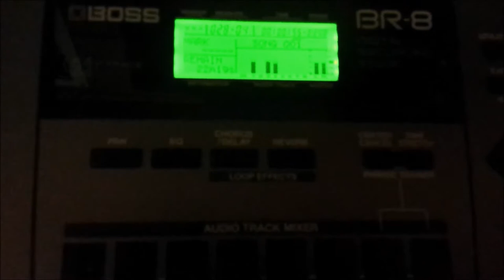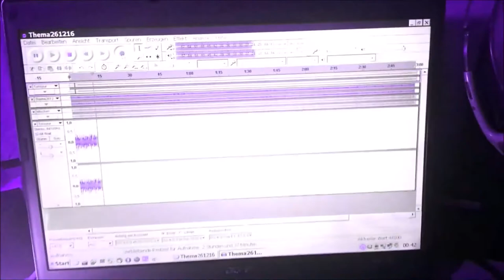Gedudel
Gedudel als Video, aufgenommen mit ES 335, Roland BR-8, dem alten Cimar-Bass und Hydrogen als Drumcomputer. Dudel, dudel, dudel ...